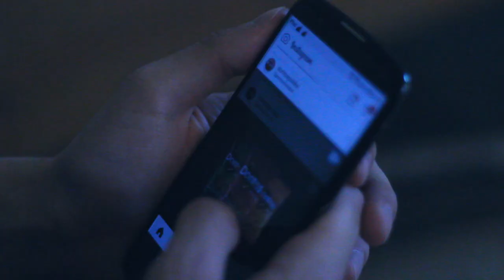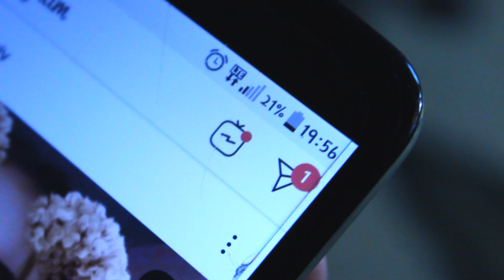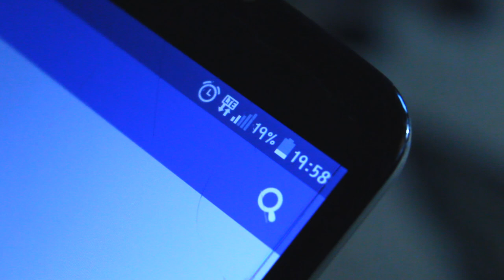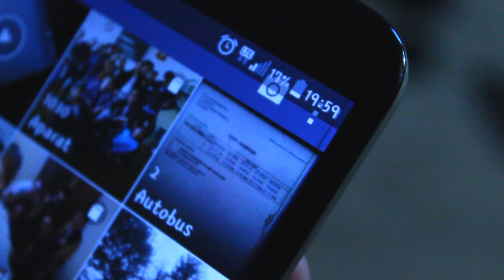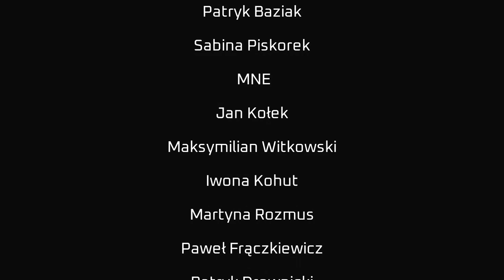Telefon | Cellphone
Dlaczego tak bardzo marnujemy swoje życie? Dlaczego marnujemy to co jest dla nas najcenniejsze, czyli czas?

Kiedy zaczniemy tego żałować? Odpowiedź jest prosta – jak już będzie za późno. Dlaczego jak się budzimy to pierwszą rzeczą jest zabranie telefonu. A na tym się przecież nie kończy. Po co przeglądamy portale społecznościowe? Po co? Co nam to daje? Rozwija nas w jakiś sposób?

Nic nam to nie daje I mimo tej świadomości I tak to robimy. Wiesz ile to jest 5 minut?

Brzmi mało co? Wiesz co się dzieje podczas tych 5 minut które ty poświęcasz przeglądając telefon.

Produkcja
2019
  06